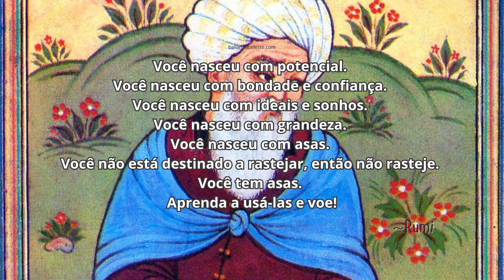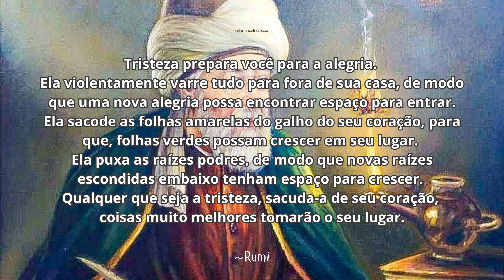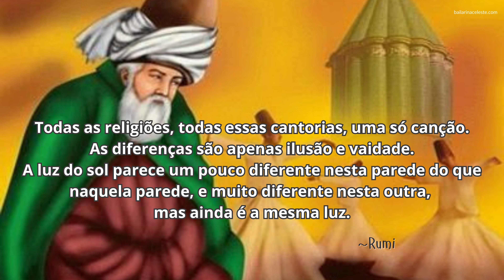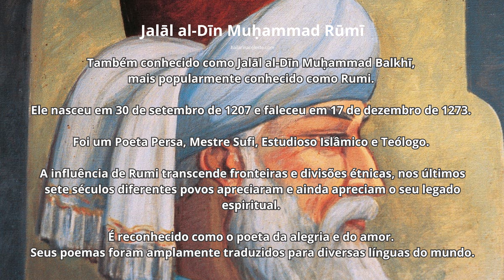Sabedoria de Mestre Rumi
Jalāl al-Dīn Muḥammad Rūmī

Também conhecido como Jalāl al-Dīn Muḥammad Balkhī, mais popularmente conhecido como Rumi. Ele nasceu em 30 de setembro de 1207 e faleceu em 17 de dezembro de 1273. Foi um Poeta Persa, Mestre Sufi, Estudioso Islâmico e Teólogo. A influência de Rumi transcende fronteiras e divisões étnicas, nos últimos sete séculos diferentes povos apreciaram e ainda apreciam o seu legado espiritual.  É reconhecido como o poeta da alegria e do amor. Seus poemas foram amplamente traduzidos para diversas línguas do mundo.

Canção: Rain Fuse - French Fuse

Se você gostou do conteúdo, ajude nosso trabalho a crescer:

💬 Comente
📚 Salve para não esquecer